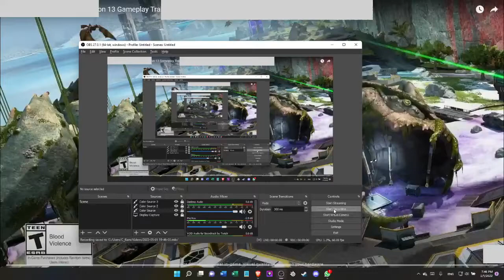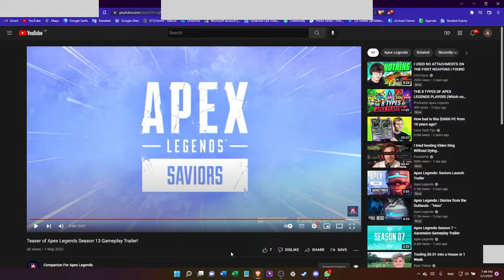Season 13 Gameplay trailer | Apex Legends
📢Chat with me in the OFFICIAL C_Ram Discord server!

💬Chat with me in Privat Email